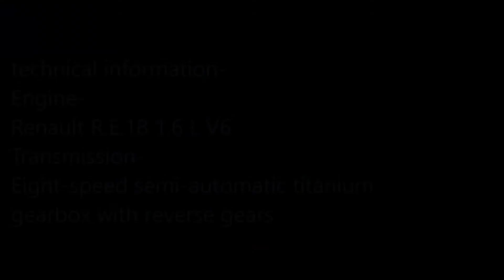Renault Sport Formula One Team RS 18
another of the formula one 2018 series. this model has a special feature of drs mode on where the rear wing has a space between.
this model has been designed by Szablocks howrath.